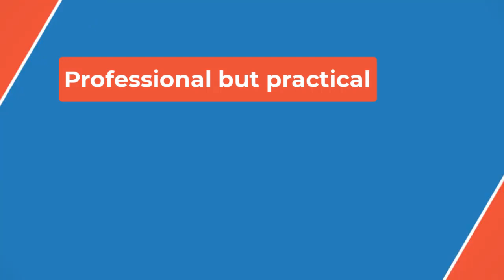🔴Bryson DeChambeau 'frustrated and disappointed' to miss out on Olympics berth after U.S. Open win✔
DeChambeau fended off Rory McIlroy — who missed two brutal putts down the stretch — to claim his second U.S. Open title Sunday night. The win completed what’s been an incredible turnaround for DeChambeau, who has become a fan favorite in the golf world in recent months despite his jump to LIV Golf a few years ago.

It’s that jump to LIV Golf, however, that’s largely responsible for keeping DeChambeau out of the Olympics. Golfers on that Saudi Arabian-backed circuit still aren’t eligible for OWGR points. That’s caused plenty of big names to start missing out on qualifying for the major championships, something that’s only going to get worse as time goes on. DeChambeau will have only one more chance to earn world rankings points this season, while PGA Tour and DP World Tour players can earn points each week.

Talks between LIV Golf and the PGA Tour are still ongoing, despite the two sides missing a deadline more than six months ago to formalize their partnership. It’s unclear if such a deal will ever get done, or what it may look like if they can get there.